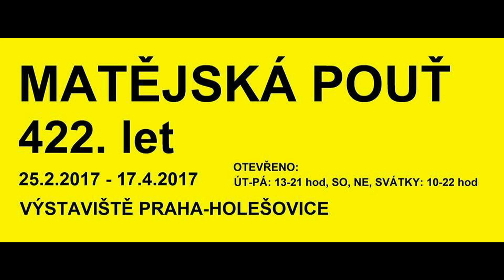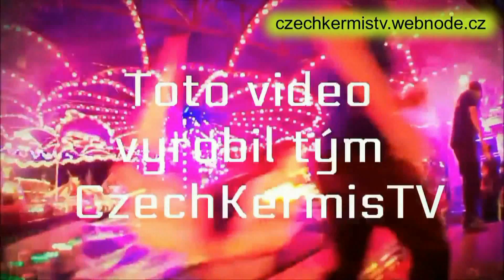Matějská pouť 2017 - ATRAKCE MOVE IT 18 / ATTRACTION MOVE IT 18 OFF-RIDE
Atrakce MOVE IT 18 na Matějské pouti 2017. Natáčeno v pondělí 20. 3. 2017. Tento den byl určen pro zdravotně postižené, dětské domovy, azylové domy, jiné instituce a pro děti v pěstounské péči. Pro tyto návštěvníky byly určeny všechny pouťové atrakce, Mořský svět a program na Křižíkově fontáně zdarma. Jedna jízda pro osobu v běžné ostatní dny stojí 80 Kč (80 CZK). Provozovatel Jaroslav Spilka. Lunapark Spilka.